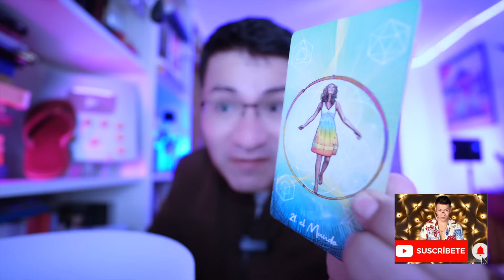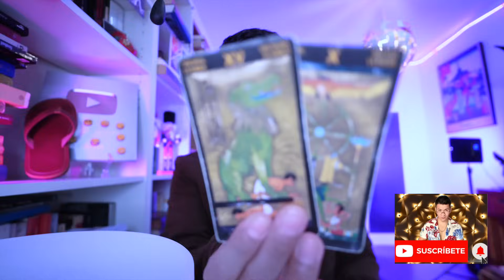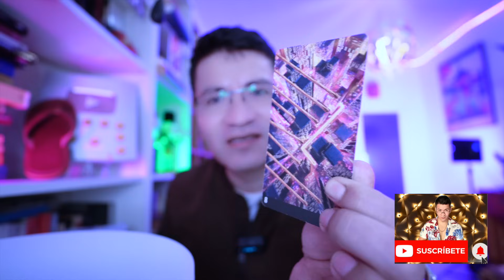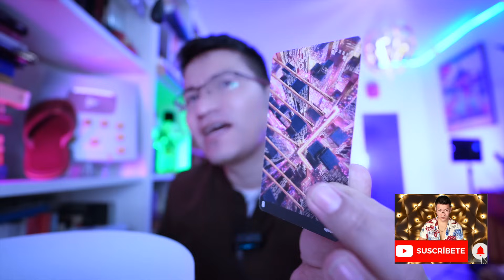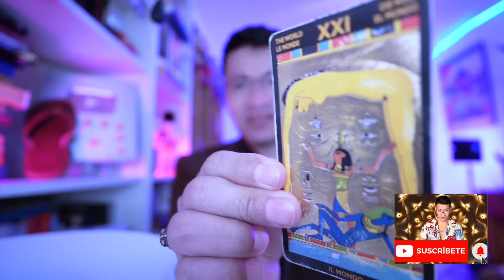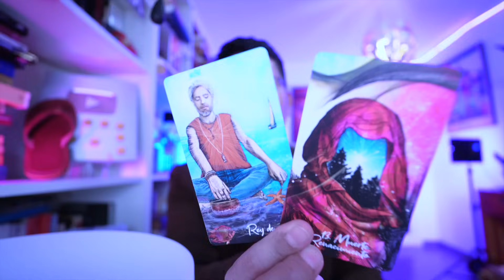CAPRICORNIO ♑️ BONUS👑 ahora (SABRAS SUS VERDADERAS INTENCIONES) escucha ATENT@